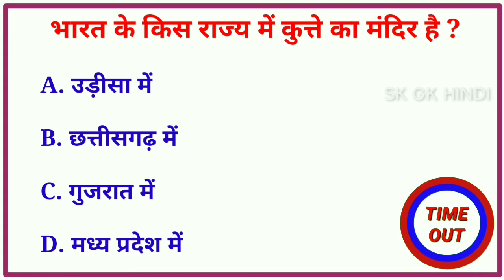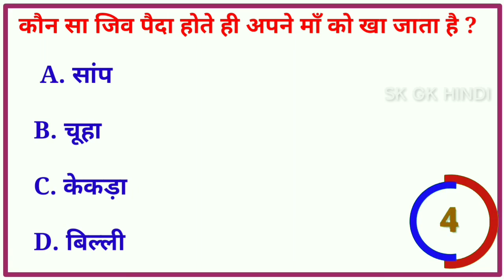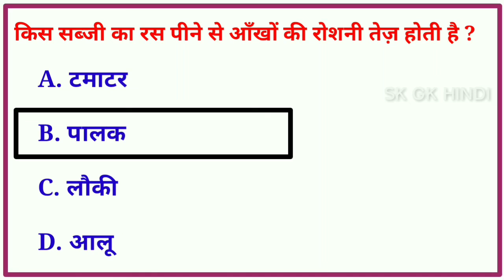GK Question || GK in Hindi || GK Quiz || GK Questions and answers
General Knowledge top 15 most Important Questions | gk In Hindi | Gk Drishti interesting gk quiz questions | Upsc GK in hindi | Gk Questions for all competitive exam part_60

SK GK Hindi आप सभी का स्वागत करता है। 🟣

Yours Queries 👇
BR GK STUDY
GK Drishti
General knowledge
Saamanya gyan
Samanya gyan Gk
gyan Gk darpan
Important gk
Top 15 gk quiz
Gk quiz
gk tricks
general knowledge questions and answers general knowledge questions
general knowledge ke question answer general awareness
general science for comparative exams general science
general knowledge ke general knowledge ke bare mein
samanya vigyan
samanya hindi
samanya gyan ke question affairs 2022 current affairs
current affairs
gk tricks
drishti gk
gk for all comparative exams
crpf exam
जीके दृष्टि
Q. भारत का राष्ट्रीय त्यौहार कौन सा है? Ans. गणतंत्र दिवस

SK GK HINDI